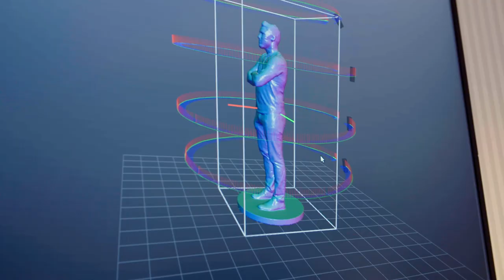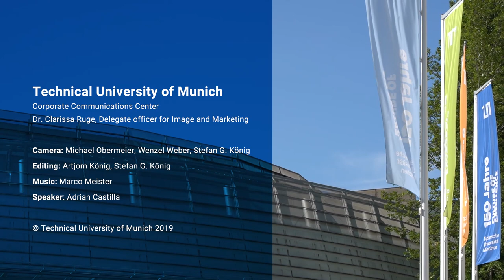TUM remains University of Excellence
The Technical University of Munich (TUM) has secured the title “University of Excellence” for the third time in succession. As announced today by Anja Karliczek, the Federal Minister for Education and Research, the excellence strategy “TUM.THE ENTREPRENEURIAL UNIVERSITY – Innovation by Talents, Excellence, and Responsibility” proved a winning formula. That makes TUM the only technical university to place among the winners in every round since the inception of the federal and state-level excellence competition in 2006.

► Further information

► Follow TUM!